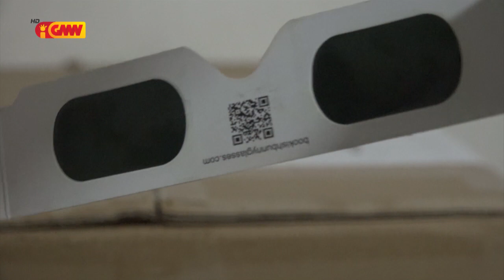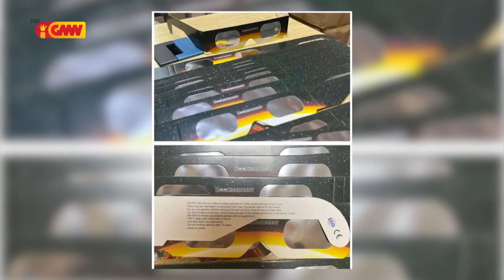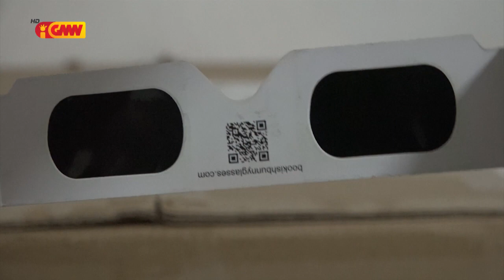Fenómena Eclipse Solár, MS: Labele uza Oklu ne’ebé faan iha media sosiál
Ministériu Saúde konsidera oklu Eclipse Solár, ne’ebé negosiante sira faan iha media sosiál laiha auténtiku no laiha prova tuir padraun internasionál